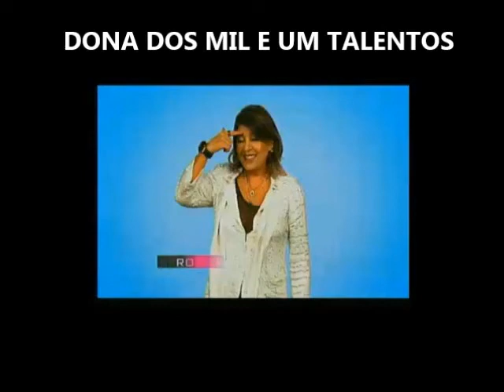SALVE O CORINTHIANS, SALVE ROBERTA MIRANDA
Roberta Miranda demonstra que  tem intimidade com a bola. Esta mulher tem muitos talentos. Brincando com o cachorrinho numa alegre e gostosa "pelada" na tarde de hoje... amo com força... Bela...menina moleca, levada da breca...
Aí pessoal do Timão, tem olheiro pra ver como também faz bonito com a bola a Rainha da Canção? Queremos Roberta Miranda na Avenida, desfilando seu talento no Carnaval Gaviões da Fiel